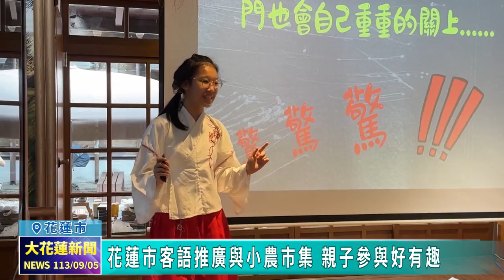20240905 01 花蓮市客語推廣與小農市集 親子參與好有趣